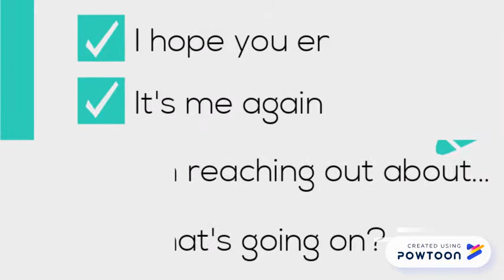How to write greetings and closing for informal email in 1 minute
How to write greetings and closing for informal email